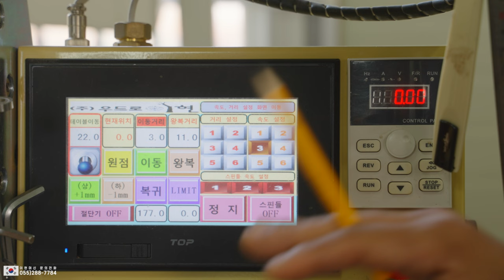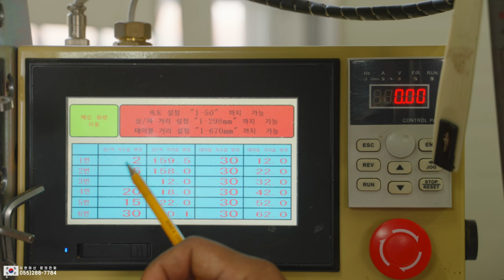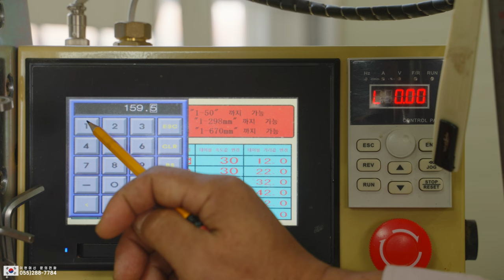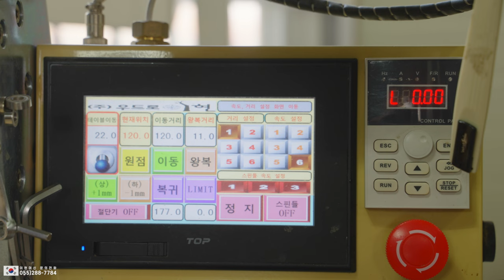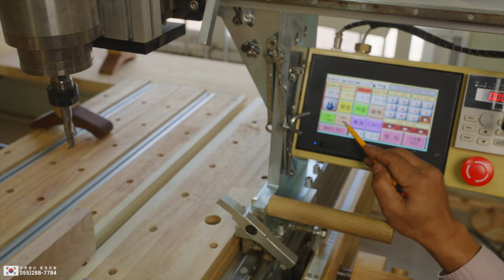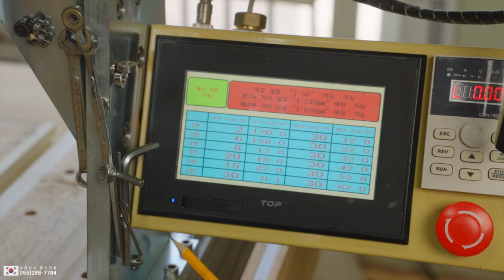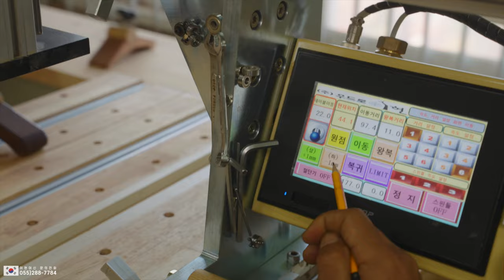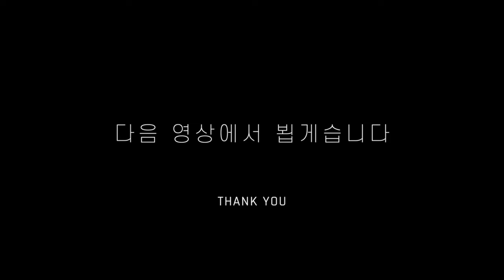숨은꿀팁 방출!! 이동거리 설정 쉽게하는 법 korea leehyunmachine WoodroLeehyun woodworker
* 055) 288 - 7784 (경남 창원 본사)
이현머신이 어떤기계인지 궁금하신 분들은 아래 영상을 먼저 시청해보세요!
* 우드로이현  Woodro Leehyun